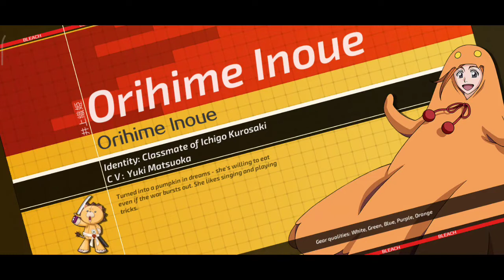[Bleach Mobile 3D] Inner Selection ~ Reborn ft Jandaliar THEONE Morfin October 1st